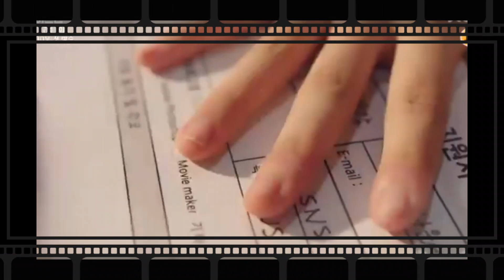Biodata dan Sinopsis Drama Live On | The Synopsis and Cast of " Live On " Real Life Age Differences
Native Title: 라이브온
Also Known As: laibeuon , Raibeuon , Laibeuon , Living On
Screenwriter: Bang Yoo Jung
Director: Kim Sang Woo

Genres: Comedy, Romance, School, Youth, Drama
Drama: Live On
Episodes: 8
Network : JTBC
Aired: Nov 17, 2020 - Jan 5, 2021
Cast :
Jung Da Bin as Baek Ho Rang
Hwang Min Hyun as Go Eun Taek
Choi Byung Chan as Kim Yoo Shin

Noh Jong Hyun as Do Woo Jae
Yang Hye Ji as Ji So Hyun
Yeonwoo as Kang Jae Yi
Wooyeon as Do Woo Sol
Hyun Woo Seok as Kwon Sung Joon